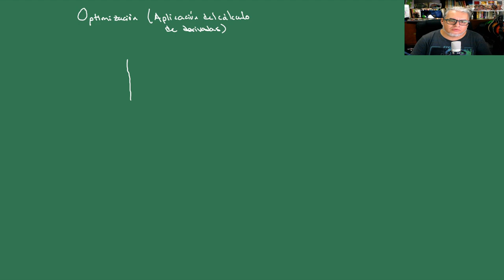Matemáticas Sesión 11 Graficación y derivadas